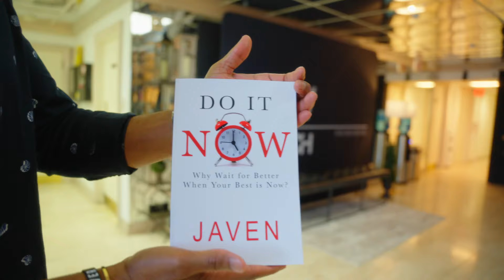Do It Now Podcast with Special Guest DeVon Franklin